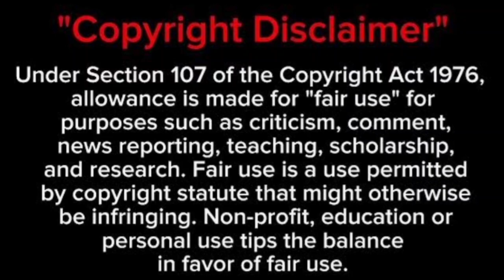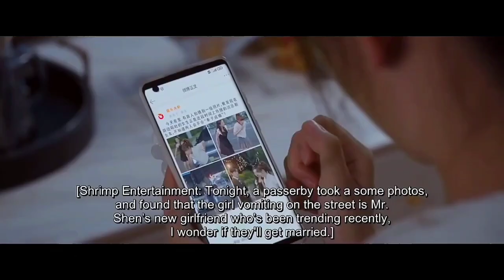You From The Future in Hindi || You From The Future hindi dubbed Episode 3